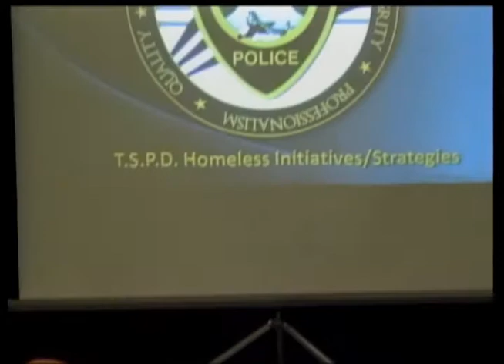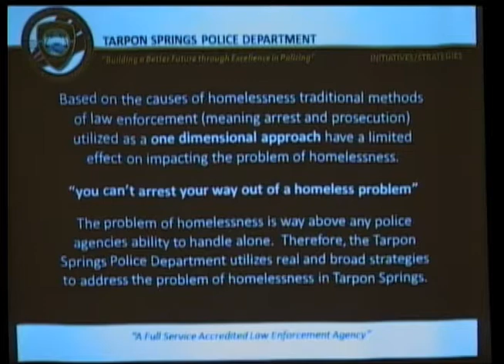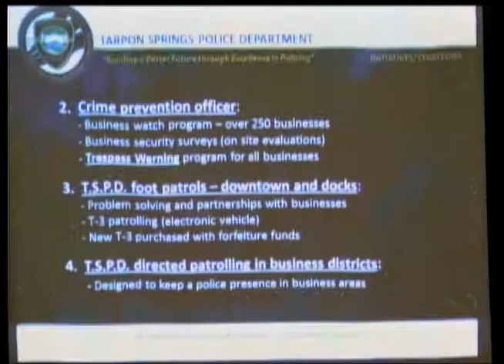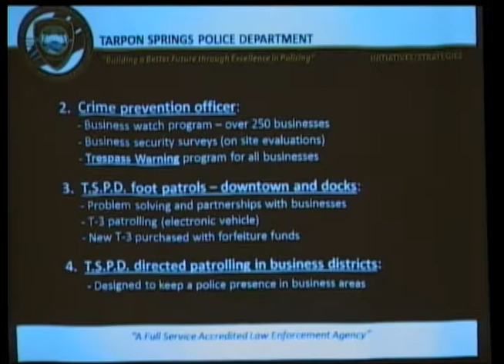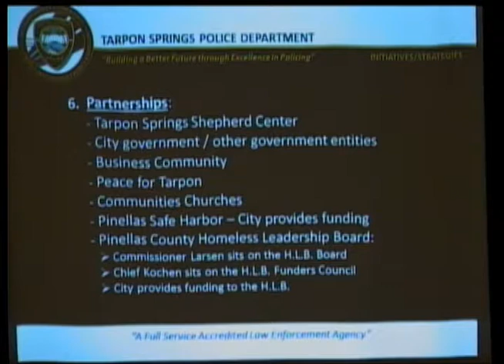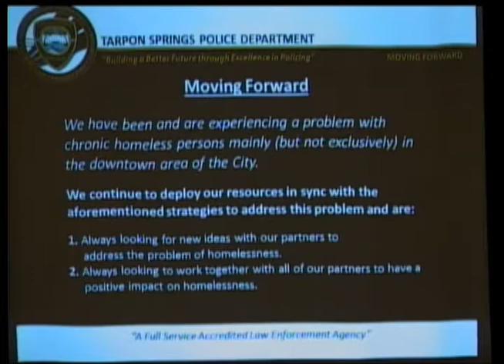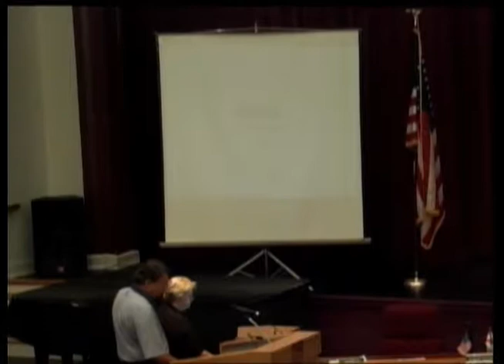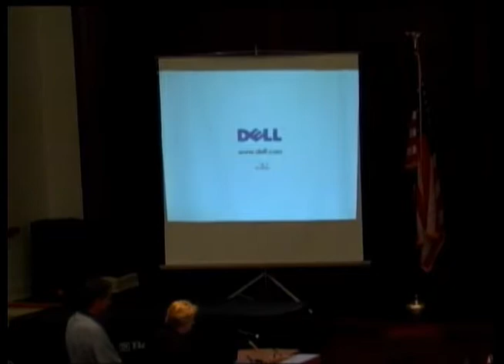Board of Commissioners Meeting November 19, 2013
Tarpon Springs Board of Commissioners Regular Session November 19, 2013